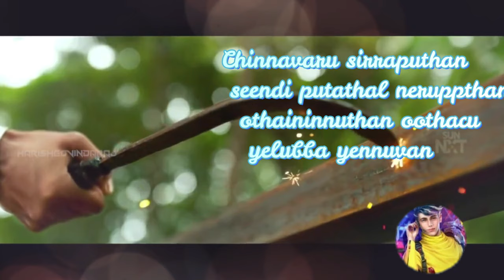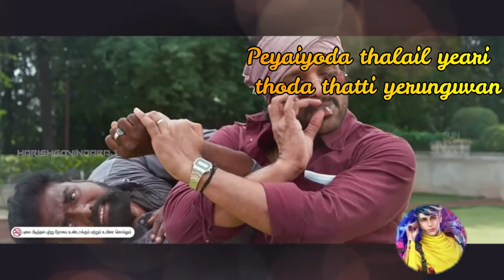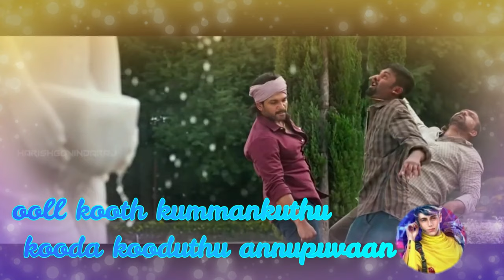Vaikuntapuram chinnavaru Sirapputhan lyric video